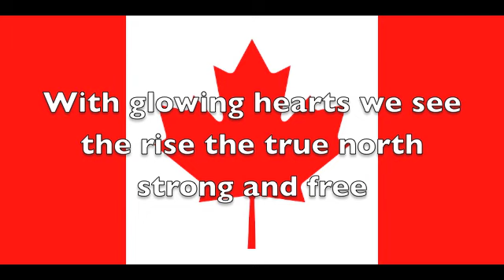O Canada Folk English - National Anthem (Lyrics)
O Canada National Anthem